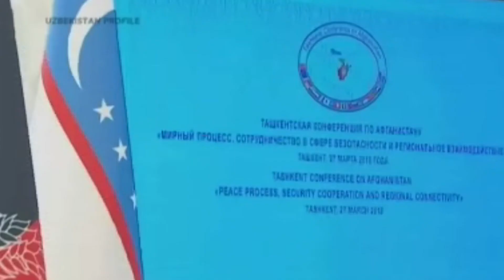Conference on Peace in Afghanistan. Mini film for Euronews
March 2018